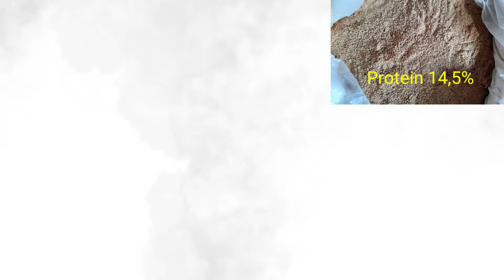Cara Merubah Pollard Gandum Menjadi Pakan Bergizi,Ternak Pasti Cepat Gemuk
Pollard gandum selalu digunakan oleh warga sebagai pakan ternak. Tetapi ingat kadar proteinnya hanya 14,5%. Sedangkan kebutuhan protein ternak antara 18%-20% ke atas. Lantas,bagaiman cara meningkatkan kadar protein pakan agar sesuai dengan kebutuhan ternak. Tonton hingga tuntas video ini.